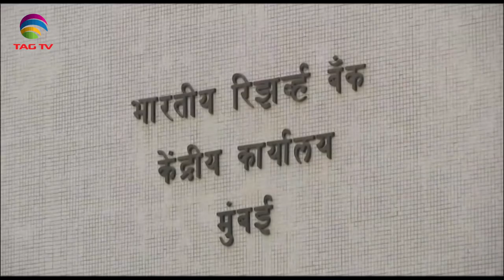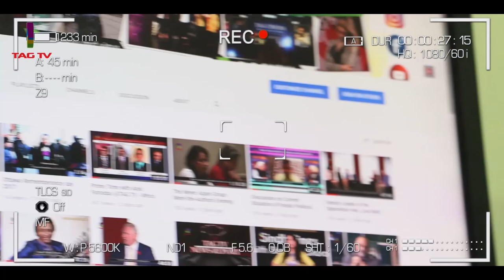South Asia Newsline Special Bulletin May 22, 2020 - TAG TV Super Prime